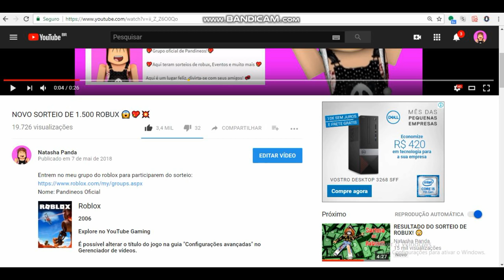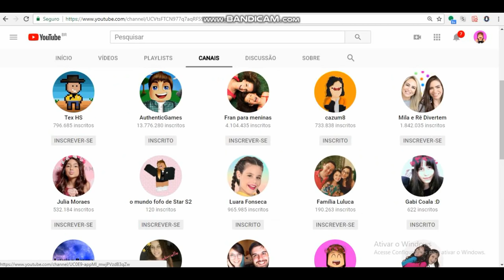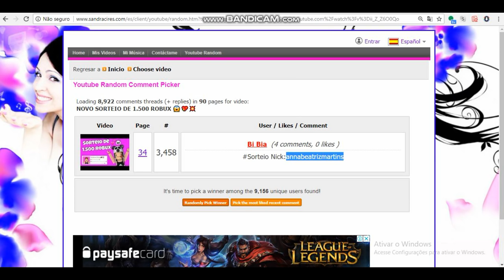SORTEIO + Fui engolida por um cachorro gigante! 😱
Resultado do sorteio de robux e escapamos do pet shop!
Com 100k irei ligar para inscritos e doar robux para mais de 200 pessoas!

►Felina.649
►GianBlox
►Bananinha Games
►ROBLINKS GAMER
►JamileGames
►Julyagatinha

Meu gravador de tela: Bandicam
Editor: filmora
Minha idade: 13 anos
Onde moro: Lages sc

Musicaly: @natashapandah
Roblox: MariaJoaquinaLove

MINHAS THUMBMAKERS (Fazem as fotos dos videos)

Quer enviar sua carta ou presente caixa posta:

Caixa postal:
Para: Natasha santos da rocha
CEP: 88506145
Lages/SC

Compartilhe para chegarmos a 100.000 inscritos